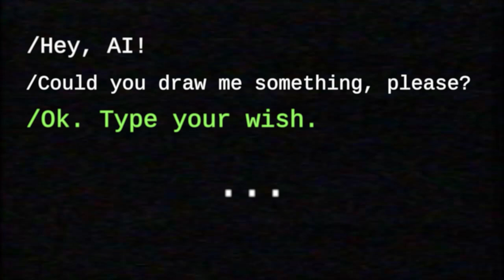I asked AI to draw CUTEST CUPCAKES EVER! INSANE RESULT!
Artificial Intelligence art amazing! Just look the results!